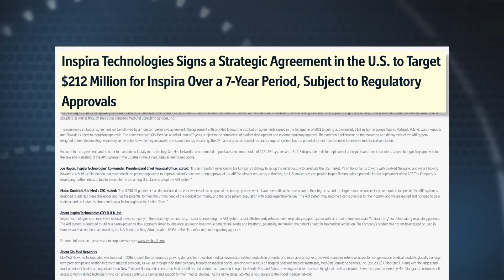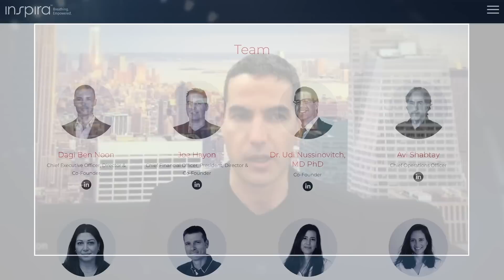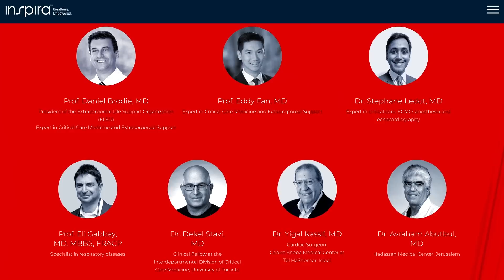Inspira: Revolutionizing Acute Respiratory Care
Inspira™ Technologies (NASDAQ: IINN) is redefining artificial respiration with its breakthrough Augmented Respiration Technology (ART) system, a minimally invasive, scalable and cost-effective early-stage respiratory support system that is designed to utilizes direct blood oxygenation in awake patients, rebalancing oxygen saturation levels in minutes in order to minimize the need for intubation, induced coma and invasive mechanical ventilation treatment.
Visit IINNinfo.com to learn more.